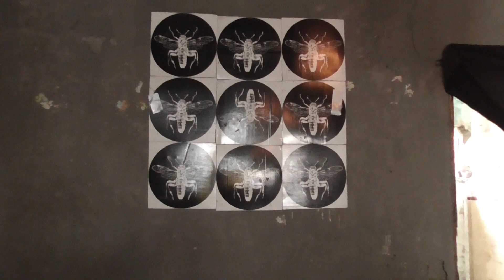Tampico - 27.06.2016 (A raw footage documentary - part 1)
Almost three years ago, I took those footages that I think they have to be screened somehow online or wherever.
In July 2016 I visited Tampico, in Tamaulipas (Mexico). Tamaulipas is one of the most dangerous regions in Mexico and we had the chance to meet the great artists and people of "El Teatro Para El Fin Del Mundo". I took hours of footage of abandoned buildings (typical of this town), of interviews to actors and organizers, and of the entire performance "Fantologias" in one of the abandoned houses in the center of Tampico.

Maybe it is risky to publish like this, but after 3 years my video camera has changed, my editing skills have improved and I like to simplify the editing of my videos for my viewers... But with this material, I didn´t really know what to do. It is different. I don´t feel to cut and edit anything. I feel everything of these clips is meant to stay.. I believe the best idea is publishing the raw material altogether. I divided into 3 parts so it will be easier to focus and understand.

This first video documentary shows the views of some abandoned places in Tampico, the rehearsals of the theatre performance "Fantologias" and the interviews of two artists after the first performance.

To understand better what you are watching you need to see all the three videos.
There is no translation. So everything is in Spanish/English.

Filming: Gloria De Felice
Interviews: Gloria De Felice, Katia Shklyar and Jiakun Wang

Martín, Ángel, Eustolio, Fernanda, and Lola